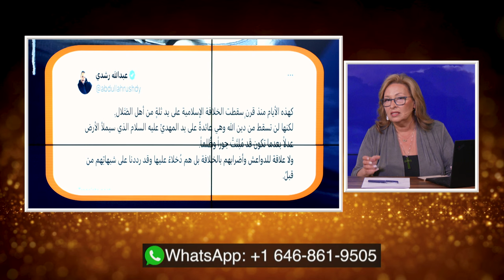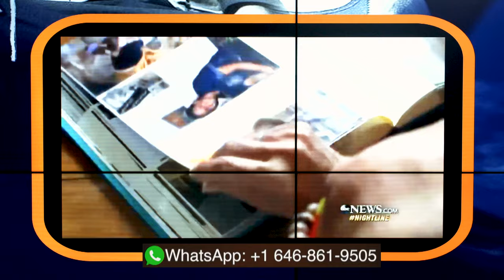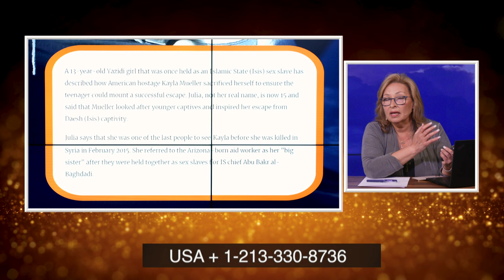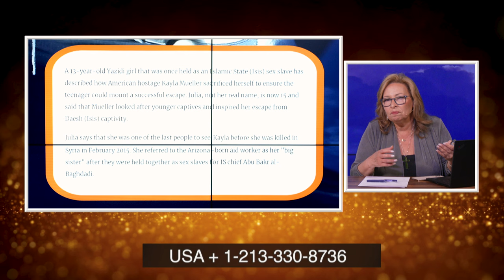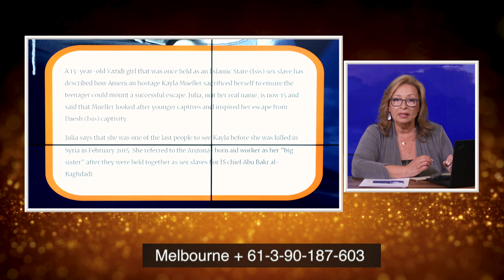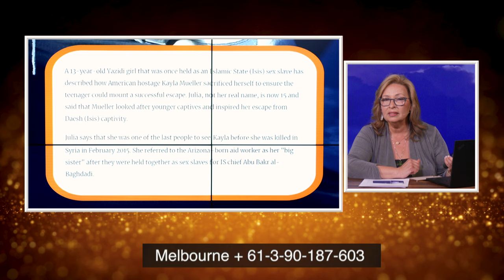المرأة المسلمة | الحلقة رقم 610| كايلا مولر ونهاية البغدادي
كايلا مولر  و صفىه بنت حيي  و سؤال  تاريخي تردده الزوجات
زوجه ام سبية؟؟
حقائق جديدة عن قصة كايلا في بيت البغدادي خليفة المسلمين
تابعوا معنا